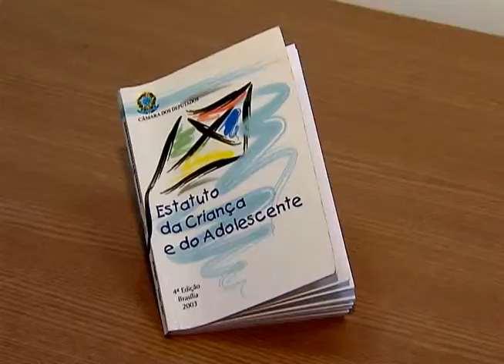Atividades esportivas garantem inclusão social e afastam jovens da criminalidade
DA REDAÇÃO - 08.08.12: Esporte e lazer são alguns dos direitos previstos no Estatudo da Criança e do Adolescente (ECA), que completou 22 anos. Estas atividades esportivas podem, alem de garantir inclusão social e beneficar a saúde, afastar os jovens da criminalidade. No Centro Olímpico da cidade Estrutural (DF), as atividades fisicas são intensas. Os alunos praticam exercícios, brincam e se socializam. Alguns já treinam para valer, focados em, um dia, poderem competir pela seleção brasileira. Ao todo, funcionam 9 centros em áreas carentes do Distrito Federal e atingem cerca de 20 mil crianças e adolescentes.